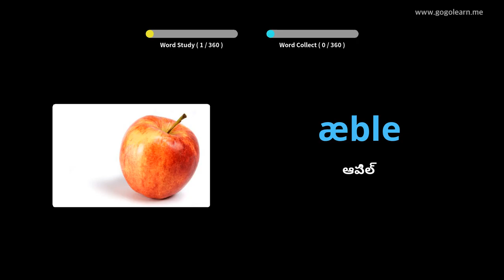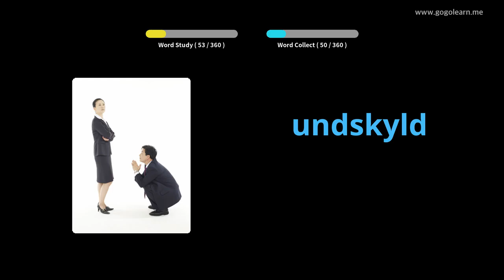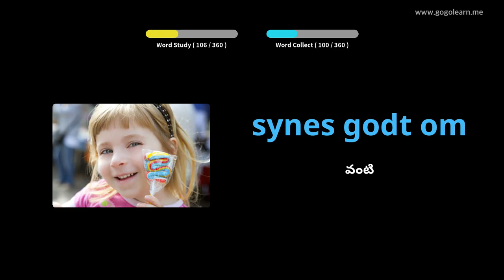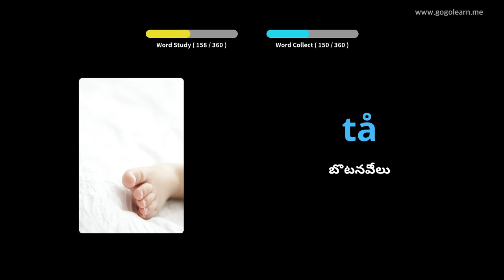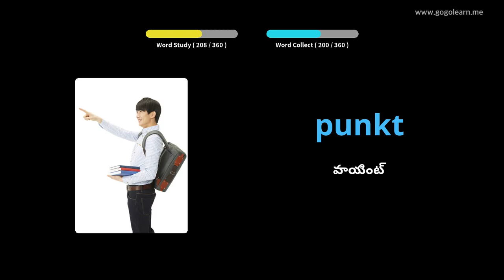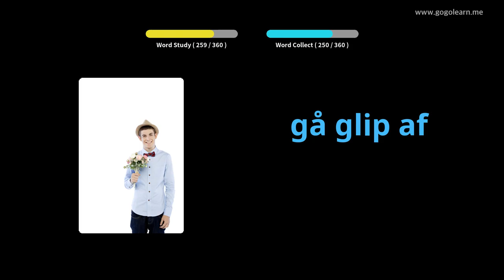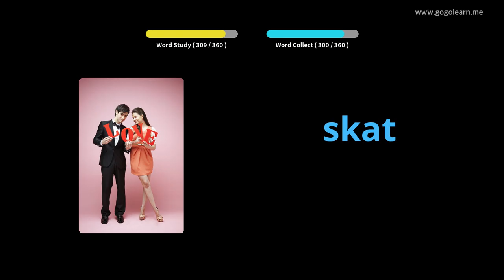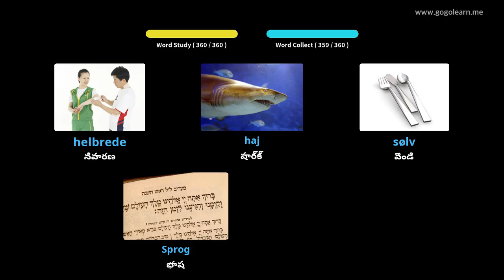డానిష్ పదజాలం ప్రాథమిక పిల్లలు |Golearn